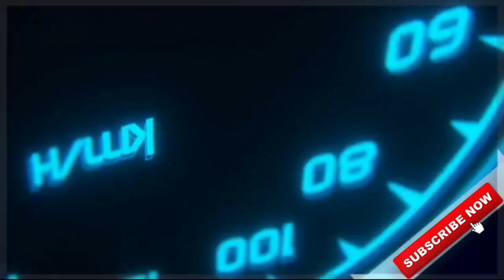download REAL ASHOK LEYLAND 3718 LORRY MOD for bus simulator indonesia | BUSSID V3.6.1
🔴 MOD LINK:-

🔴TRAFFIC MOD:-

CREDITS:-

⚠No Promotions of any other channel🚫

🎮About Game:-

What's New

- graphical improvements & optimization:
-- realtime reflections
-- road wear

Below are some of Bus Simulator Indonesia top features:

- Indonesian Buses .
- Leaderboard.